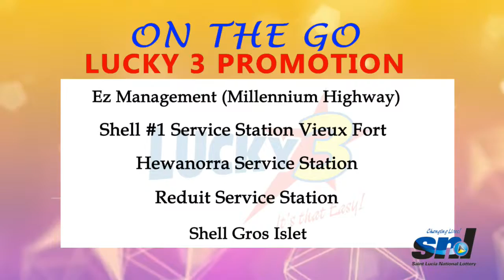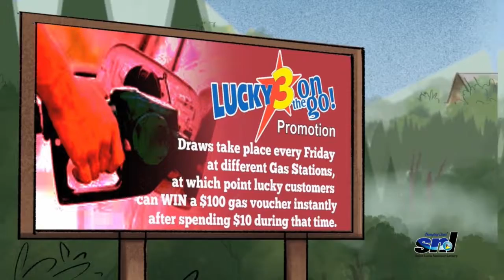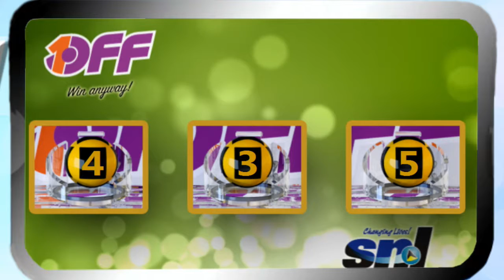SNL EVENING DRAW 10TH OCTOBER, 2018